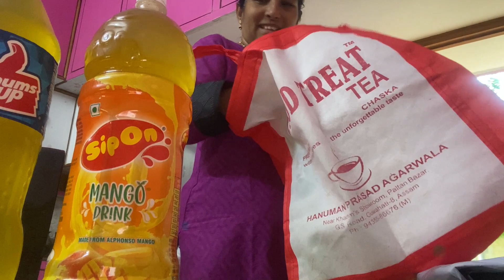Amma tho uru ni vadile vachesam